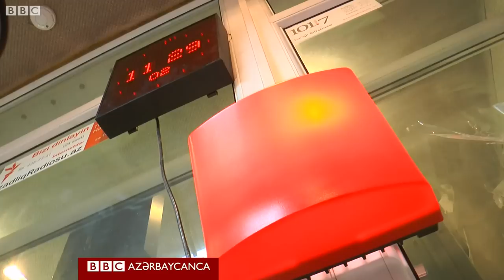Azərbaycanda "insan haqlarını müdafiə etmək cinayətdir"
Nüfuzlu hüquq müdafiəçisi İntiqam Əliyev avqust ayında həbs edildikdən onun ofisi, xarici sponsorlar tərəfindən maliyyələşdirilən digər çoxsaylı qeyri-hökümət təşkilatları kimi bağlanılıb.

BBC-nin Cənubi Qafqaz üzrə müxbiri Rayhon Demytrie-nin reportajı.